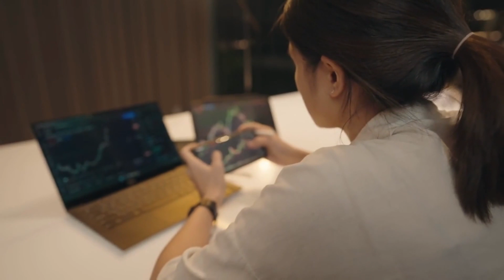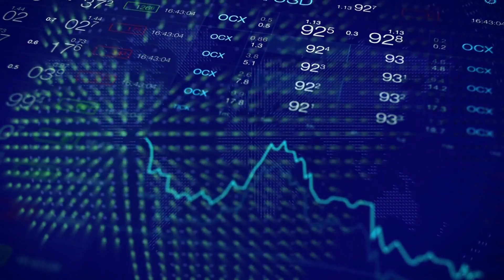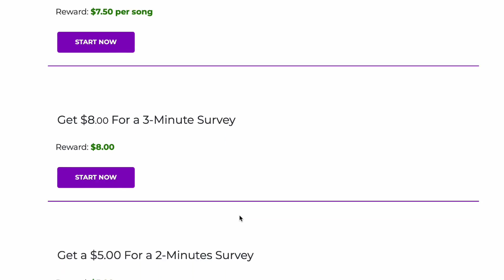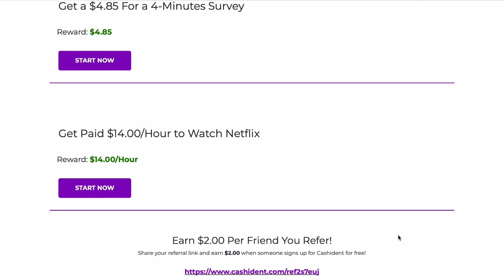🤑💰 How to Make Money Online 2023: Watch Videos and Earn $81 Daily! 📺🎉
Hey, money-makers! Want to make some serious cash from the comfort of your couch? Look no further! In this video, I'm going to show you an incredible opportunity to earn money online by simply watching videos. Yes, you read that right – you can turn your video-watching time into a daily income of $81! 🤯💵

According to a recent survey, people worldwide are spending hours watching videos online without earning a single cent. But today, I've got a game-changing solution for you! a brand new website that pays you to watch YouTube videos, listen to music, search on Google, and complete other easy tasks.

This platform offers a genuine way to make money online with no investment required! It's accessible worldwide, and you don't need any prior experience. Plus, the tasks are simple and straightforward, ensuring a smooth and enjoyable earning experience.

Let's make 2023 the year of financial success! 🚀💰 Don't wait any longer – dive into the world of earning with Cashadin now!

No Projections, Promises, or Representations of Earnings. Any statements regarding earnings or income, or any examples of earnings or income, are purely estimates of potential earnings. There is NO assurance that you will achieve similar results as stated in any examples. If you rely on any figures provided, you accept the entire risk of not achieving the same level of success. This applies whether the earnings or income examples are monetary in nature or pertain to non-monetary benefits, such as advertising credits (regardless of whether they are convertible to cash or not).